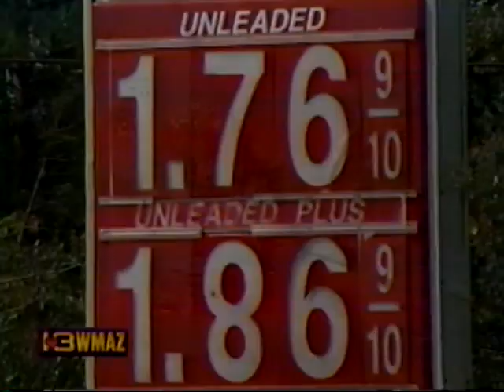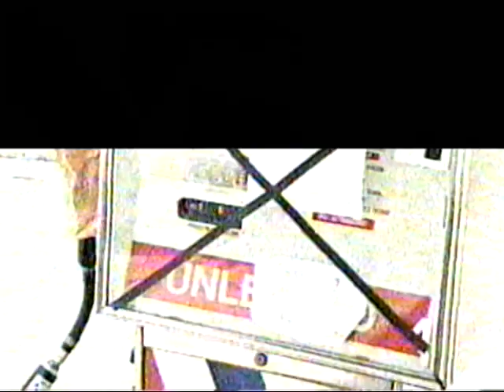Severely Distorted VHS Tape - Bad Gas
This tape recorded around 2006 shows two news stories about 'bad gas' which feature non-dialogue appearances by my dad who worked for the Department of Agriculture at the time. This tape was eaten by a VCR at some point and the video is completely ruined, however the audio is virtually unaffected.
WMAZ and WMGT news reports on sewage-gas mix pumped at the Dixie Food Mart in Macon in 2006, featuring unhappy customers Lonnie West and Cheryl Kelly-Franklin.